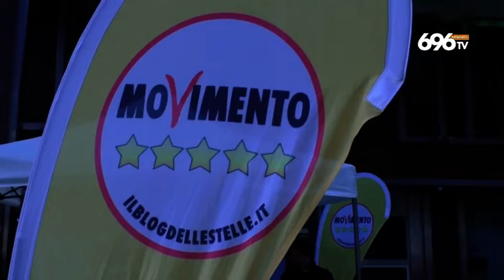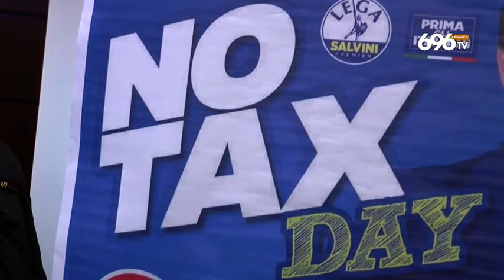Regionali, Sibilia (M5S) Pronti a un patto civico